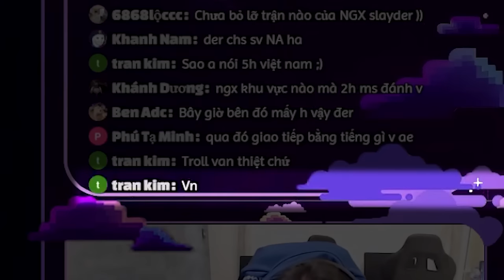SLAYDER - XẠ THỦ LẠC ĐÀ CÙNG KLOWNZ RANK EUW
Nguyễn Linh Vương
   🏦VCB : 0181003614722